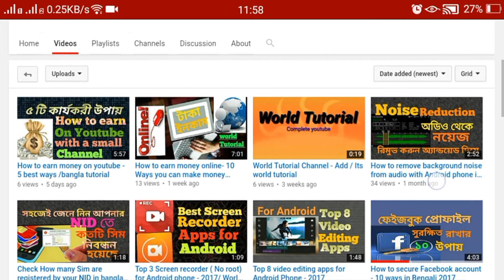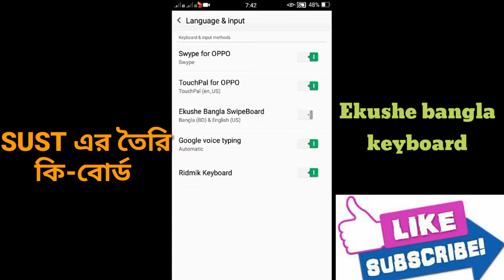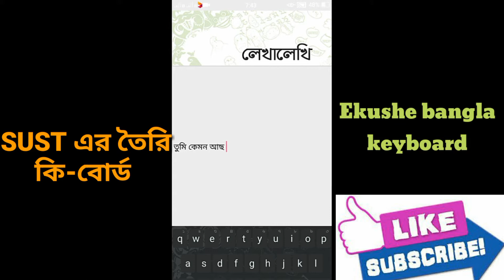Amazing new bangla keyboard invented by SUST / World Tutorial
New bangla keyboard by sust is better than other keyboard which support bangla.
কি- বোর্ডটির বৈশিষ্ট্য হচ্ছে..
১/ পরবর্তী শব্দের ধারণা দিবে
২/ কি -  বোর্ডে বাংলা লেখায় সময় কমবে
৩/ স্মার্টফোনে ব্যবহার করা যাবে